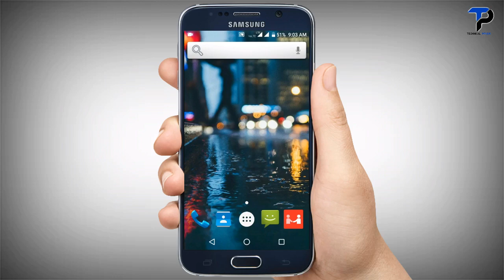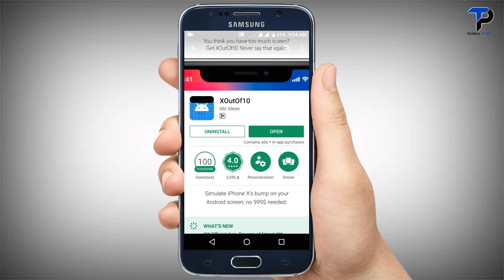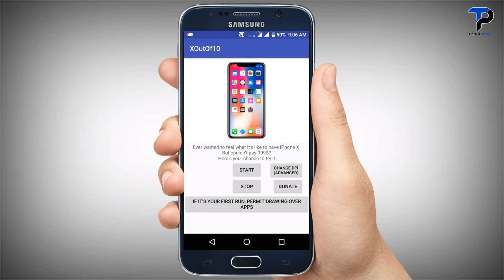Turn Your Android Phones into iPhone X (Without Root )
Namaskaar Dosto, is video mein maine aapse Android phone ko iPhone X Jaisa Look Dene ke baare mein baat ki hai, kish tarah aap apne simple android phone ko iPhone X jaisa Looking Interface de sakte hai bina root kiye aur ek normal Android Mobile IPhone X jaisa Stylish Bar Dikhega, aur aapka phone sabhi se jyada professional dikhega kyuki iPhone X jaisa Stylish Look Dikhega. Mujhe umeed hai ki aapko yeh video pasand aayegi.